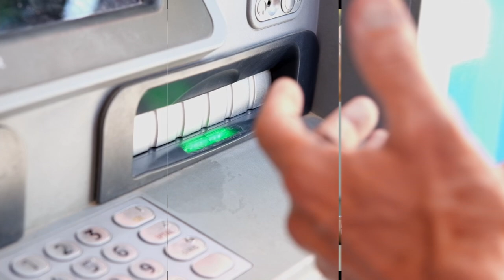I Feel For You. R&B Groove. Cover Team.